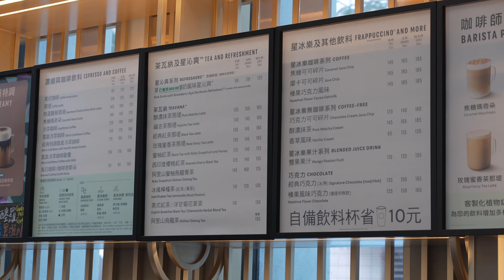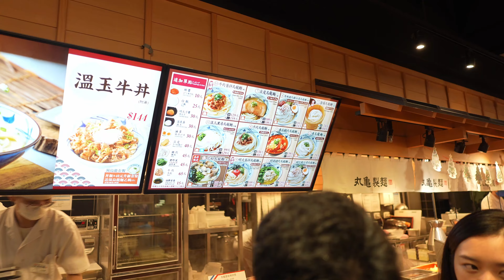Ep97 Que faire à Taipei à Taiwan ?